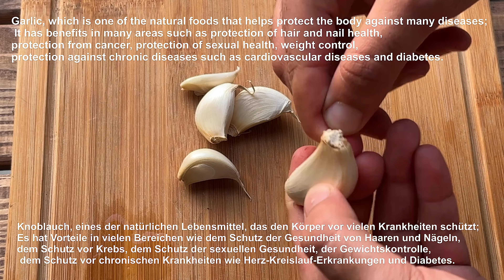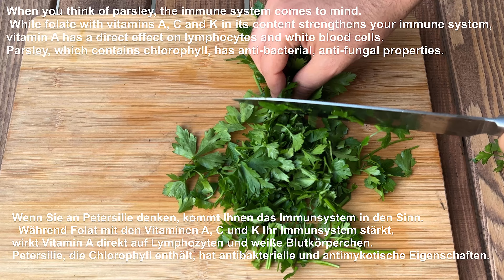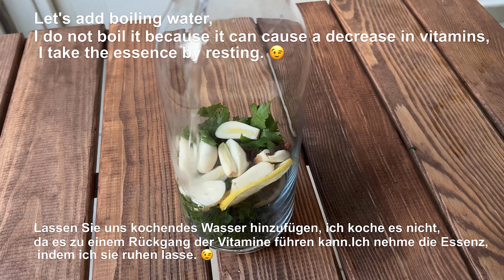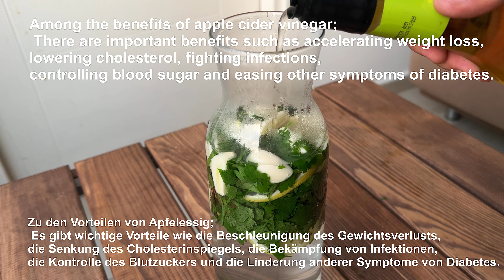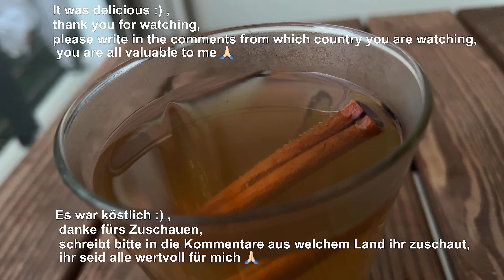Von allen Krankheiten! Leber, Magen und Darm reinigen! Der ganze Schmutz wird herauskommen !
Hallo zusammen!
Aktivieren Sie Untertitel und wählen Sie Ihre Sprache. Alle Videos auf dem Kanal sind in alle möglichen Sprachen übersetzt!

Fangen wir an, lassen wir die Zitrone 15 Minuten in kohlensäurehaltigem Wasser und spülen sie ab.

1 Knoblauchzehe.

Knoblauch, eines der natürlichen Lebensmittel, das den Körper vor vielen Krankheiten schützt; Es hat Vorteile in vielen Bereichen wie dem Schutz der Gesundheit von Haaren und Nägeln, dem Schutz vor Krebs, dem Schutz der sexuellen Gesundheit, der Gewichtskontrolle, dem Schutz vor chronischen Krankheiten wie Herz-Kreislauf-Erkrankungen und Diabetes.

Für Knoblauchextrakt reicht es aus, ihn in zwei Teile zu teilen.

1 Zitrone.

Es wird dem Immunsystem helfen.

1 Bund Petersilie.

Wenn Sie an Petersilie denken, kommt Ihnen das Immunsystem in den Sinn. Während Folsäure mit den Vitaminen A, C und K dein Immunsystem stärkt, wirkt Vitamin A direkt auf Lymphozyten und weiße Blutkörperchen. Petersilie, die Chlorophyll enthält, hat antibakterielle und antimykotische Eigenschaften.

Fügen wir es so hinzu.

diese Mischung ist eine wahre Legende :) .

Gewürznelke verbessert den Geruch, sie wird ein unentbehrliches Paar mit Knoblauch sein.

Lassen Sie uns kochendes Wasser hinzufügen, ich koche es nicht, da es zu einer Abnahme der Vitamine führen kann, ich nehme die Essenz, indem ich es ruhen lasse.

Zu den Vorteilen von Apfelessig; Es gibt wichtige Vorteile wie die Beschleunigung des Gewichtsverlusts, die Senkung des Cholesterinspiegels, die Bekämpfung von Infektionen, die Kontrolle des Blutzuckers und die Linderung anderer Symptome von Diabetes.

1 Zimtstange.

👍👍👍 und danke für die Kommentare ✍️

Freunde, wenn euch das Video gefällt, helft meinem Kanal: ❤️👌
 Klicken Sie auf +, das Rezept wird auf Ihrer Seite gespeichert. 🏆
 👍Video bewerten - 👍Das ist gut und wichtig für die Entwicklung des Kanals.
 ✍️ Schreibe einen Kommentar oder zumindest ein Emoticon.

Vielen Dank. 🙏 🙌